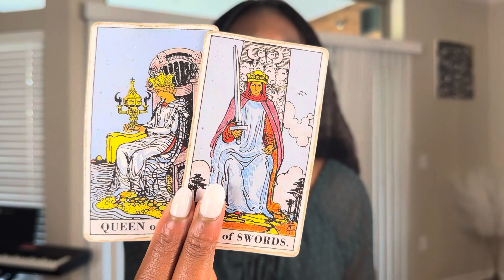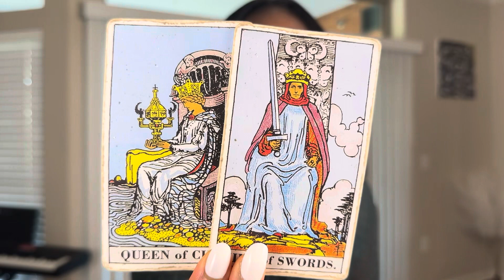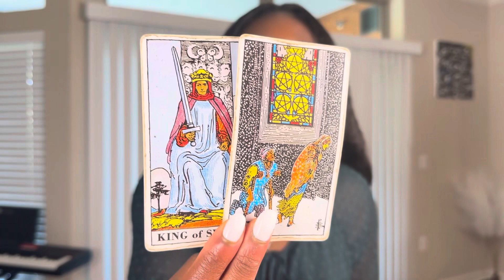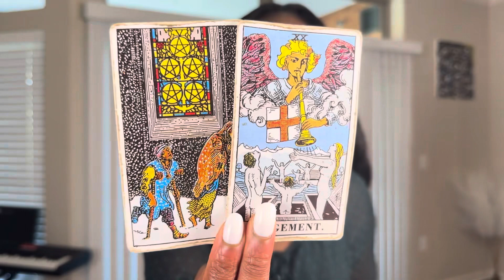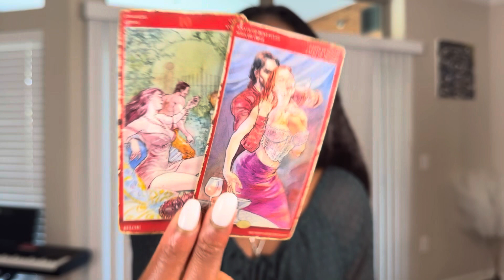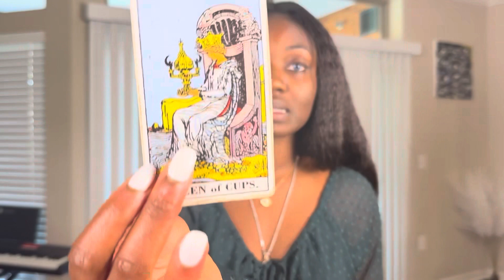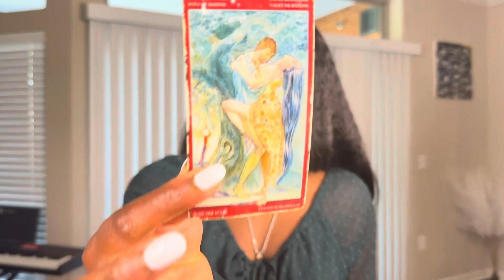TAROT AQUARIUS: “WILL YOU RISE AS A GUARDIAN FOR YOUR BELOVED’S HEART?”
INSTRAGRAM: @lala_tarot_reading
NB: PLEASE REMAIN RESPECTFUL IN THE COMMENT SECTION. ALL VIDEOS ARE NOT MEANT FOR PEOPLE UNDER THE AGE OF 18 YEARS OLD. EACH INDIVIDUAL IS SOLELY RESPONSIBLE FOR CHOICES THEY MAKE IN THEIR OWN AND RESPECTIVE LIVES.